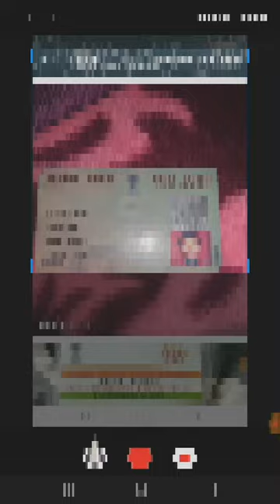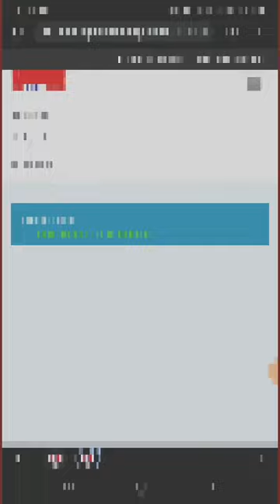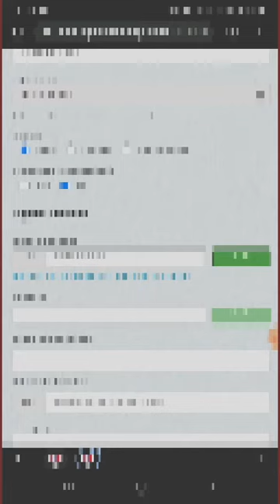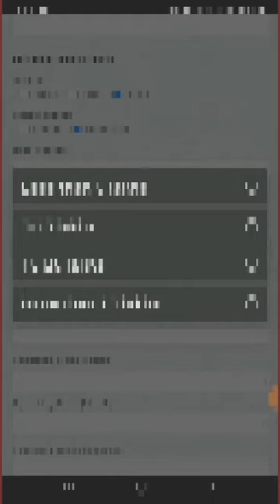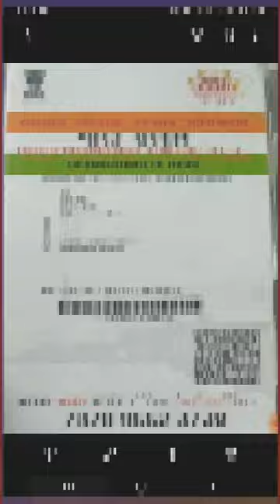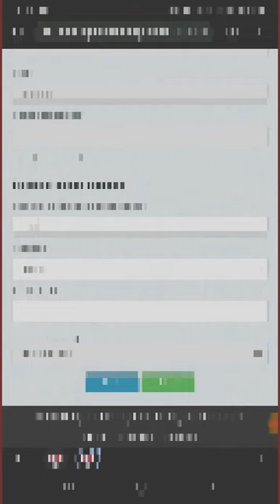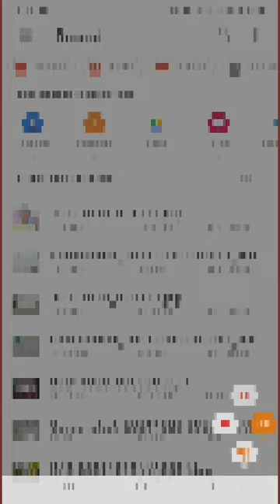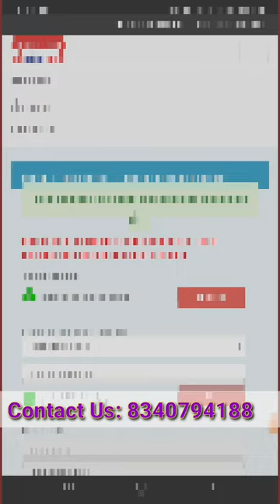Spice Money Retailer ID Kaise Banaye Mobile Se | Spice Money Distributor Retailer ID Kaise Banaye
is video mein maine bataya hai ki spice money
distributor aur subdistributor id se retailer id kaise banaya jata hai. video ko end tak jaroor dekhiye.

Distributor ID- 829499

🎉🎉**स्पाइस मनी रिटेलर आईडी फ्री **🎉🎉

*Spice Money Retailer Id - Free*

*1- आधार के द्वारा निकासी*
*2- मनी ट्रांसफर*
*3- बिजली भुगतान*
*4- रेलवे टिकट***
*5- मोबाइल रिचार्ज*
*6- हवाई जहाज टिकट*
*7- फास्टैग रिचार्ज*
*8- एटीएम कार्ड से भी निकासी  करें!*
*9- LIC प्रीमियम*
*10 मोबाइल & DTH रिचार्ज*
*11 पेन कार्ड*
*12 गैस LPG बुक*
*13 लोन पेमेंट*
*14 Insurance*
*15 बैलेंस इन्क्वारी*
*16 मिनी स्टेटमेंट*
*17 आधार पे*
*18 Spicemoney Cash Collection Point के साथ Attractive Commission*

*और भी अधिक सर्विसेस!*

**हमसे जुड़ने के लिए आपको निम्नलिखित डॉक्यूमेंट देने होंगे!**

*1 आधार कार्ड*
*2 पैन कार्ड*
*3 बैंक पासबुक / चेक बुक कैंसिल*
*4 मोबाइल नंबर*
*5 ई-मेल आईडी*
*6 दुकान का नाम*
*7 माता का नाम*
*8 वीडियो केवाईसी*
*9 फोटो**

*Declaration Video**

मैं. जिला. बिहार का निवासी हूं, मेरा मोबाइल नंबर. है,मैं स्पाइस के साथ काम करना चाहता हूं!

Spice money आईडी लेने हेतु हमे आज ही कॉल करें:-

CONTENT COVERED

spice money distributor id se retailer id kaise banaya jata hai
spice money subdistributor id se retailer id kaise banaya jata hai.